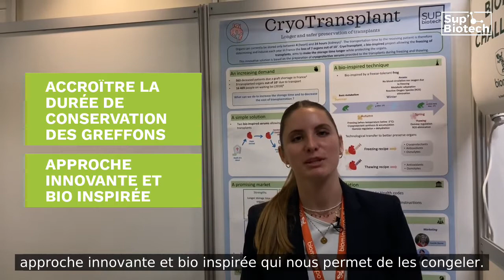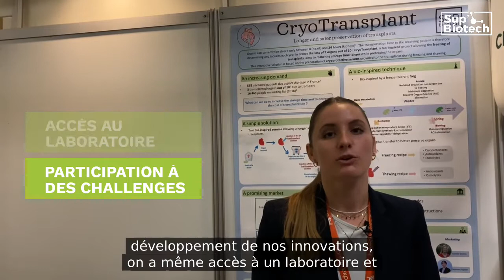Projets Innovants – Cryotransplant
Six étudiantes (Emma Goux, Camille Dorme, Caroline Ivsic, Rose Cahagne, Ambre Caravati et Noémie Flajolet) ont développé le projet innovant Cryotransplant avec l’objectif d’améliorer le temps de conservation des organes.

Elles ont présenté leur projet au Biomim’Challenge. Découvrez l’interview de Camille Dorme (Promo 2022) : le but de Cryotransplant, l’accompagnement de l’école, les prochaines étapes etc…